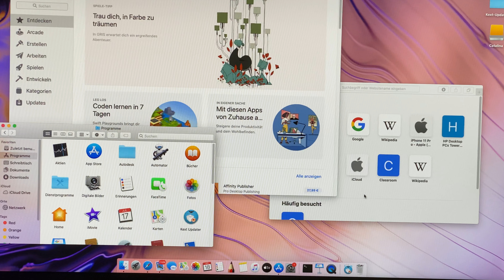Windows vs Mac OS - Welches Betriebssystem ist besser? / 2020 / Windows 10 vs MacOS Catalina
Hey, Heute vergleichen wir die neuste Windows 10 Version 20H1 mit Mac OS - gibt es ein besseres Betreibsystem und was ist für wen besser geeignet?

Nach dem Video:

Ich bin auch auf Instagram und Twitter!

Tags und Hashtags:
windows vs macos,
windows vs mac 2020,
windows vs mac gaming,
windows vs mac deutsch,
windows vs macbook,
windows vs mac os,
windows vs mac video editing,
windows vs mac ad,
windows vs mac advertisement,
windows vs mac boot time,
macbook vs windows,
mac vs windows for college,
windows 10 pro vs mac os catalina,
windows 10 vs mac os catalina,
window vs mac differences,
mac os vs windows 10 deutsch,
mac desktop vs windows desktop,
mac mini vs windows desktop,
mac vs windows for designers,
windows vs mac os deutsch,
windows vs mac editing,
excel mac vs windows,
mac vs windows user experience,
mac vs windows photo editing,
windows vs mac for designers,
windows vs mac gaming performance,
windows vs mac graphic design,
mac vs windows game development,
windows vs mac in 2020,
windows vs mac performance,
windows vs mac programming